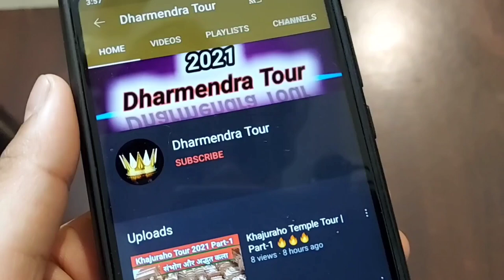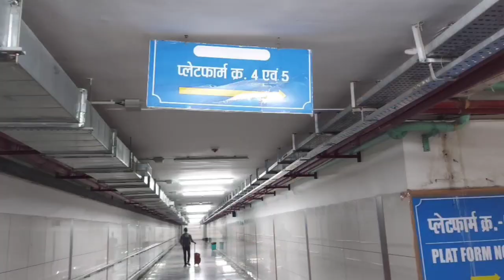Habibganj Railway Station | Habibganj Railway Station New Update | Habibganj Station 2021 🔥🔥🔥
Hello Guys Aaj Ki Is Video Me Maine Apko Habibganj Railway Station Aur Cleaning Ko Dikhya Hu.

Habibganj Railway Station Puritara Se Redevelopment Ho Chuka Hai Aur
Bahut Hi Acha Dikhne Laga Hai Aaj Ki Is Video Me Maine Aap Ko Yahi Dikhaya Hai.

● My Using Gear :
☆ Ulanzi Camera Tripod
☆ Boya By MM1
☆ Travel Bagpack
☆ Mi Power Bank
☆ Mi Earphone